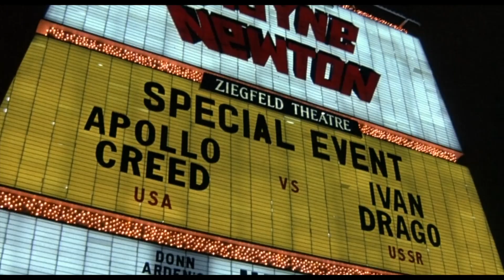DID ROCKY FAILED | SLYVESTER STALLONE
🎬 Welcome to Cine Motion Pictures! 🎬

In today's video, we dive into the filmmaking brilliance behind [Movie/TV Show Title]. Join us as we explore the creative techniques, cinematic strategies, and behind-the-scenes magic that make this [movie/TV show] a standout in entertainment. 🎥✨

Rocky IV Trailer | Cine Motion Pictures

Experience the intensity of "Rocky IV" like never before with our expertly edited trailer! 🥊 Relive the epic showdown between Rocky Balboa and Ivan Drago, packed with adrenaline-pumping action and heartfelt moments. 🎬

From the art of editing and the power of visual storytelling to the nuances of direction and performance, we break down the elements that bring the story to life. Whether you're a budding filmmaker, a film student, or a passionate movie buff, our analysis offers insights that educate and entertain. 🎞️🍿

Dive into our collection of movie trailers, expertly edited by us to bring you a fresh and captivating look at your favourite films. Each trailer in this playlist has been crafted to highlight the essence and excitement of the movie